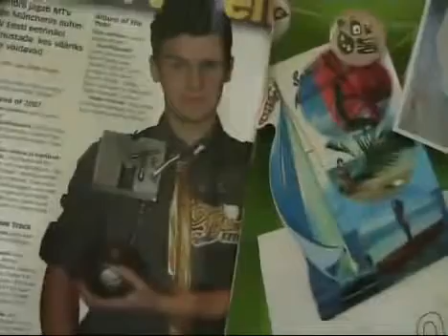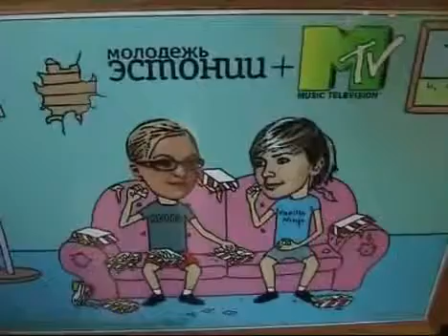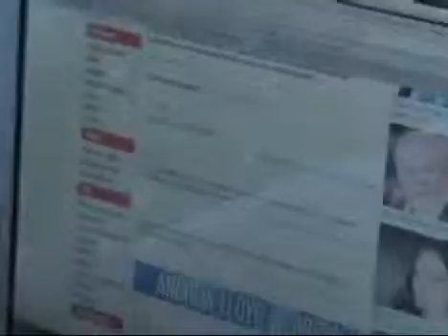Karoli Hindriks Eestlased pole vist kunagi positiivsete hoiakutega hiilanud